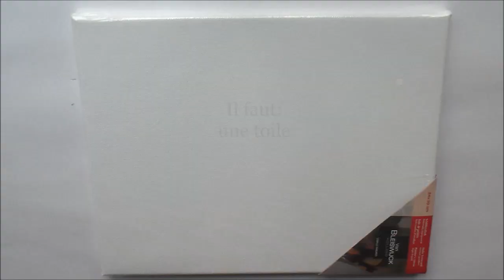DIY 👖Cadre rangement matériel en vieux jean !🖌🖍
⥥⥥ ♥ Je ne dis pas un mot, je dis tout en barre d'info! ♥ ⥥⥥

✿ Vous pouvez retrouver les musiques de mes vidéos sur ma seconde chaîne de musiques libres de droit juste

Si je ne réponds pas à votre commentaire, c'est que vous n'avez pas coché vos commentaires en public dans les paramètres de votre compte google +, sinon je réponds à tous les commentaires :)